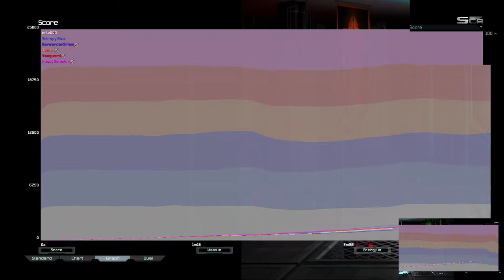Pussy Cancer G1 | Supreme Commander Forged Alliance Forever